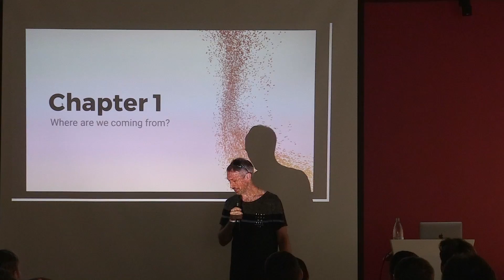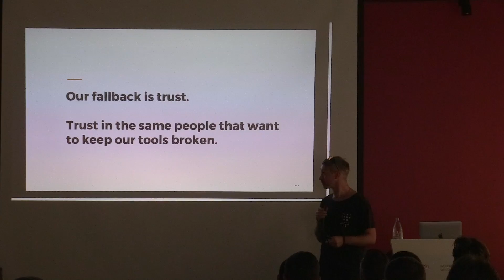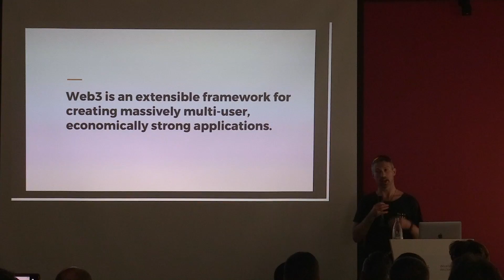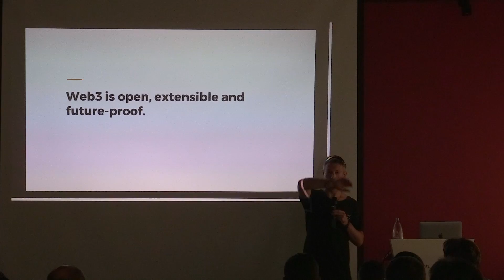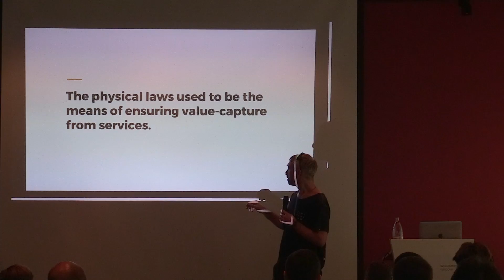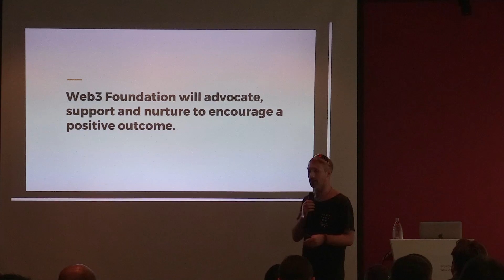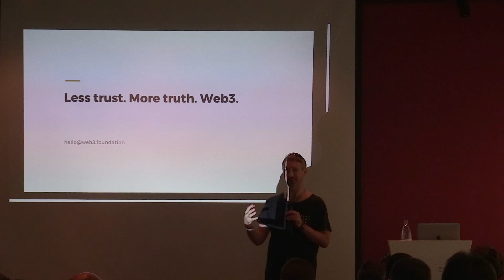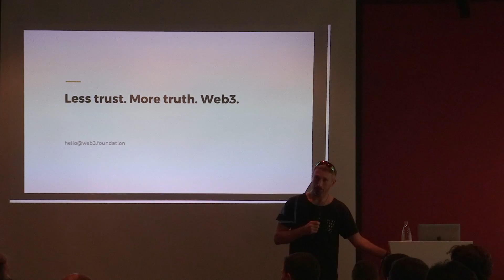Dr. Gavin Wood - The Journey to Web3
Dr. Gavin Wood (Founder Parity Technologies) at the M-0 conference in Zug, Switzerland